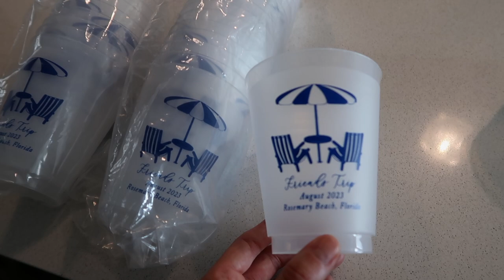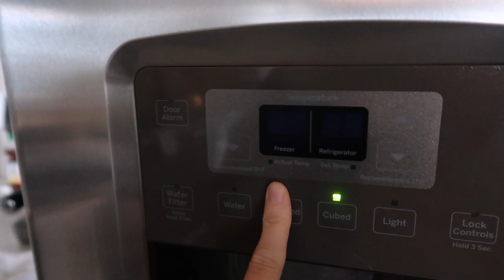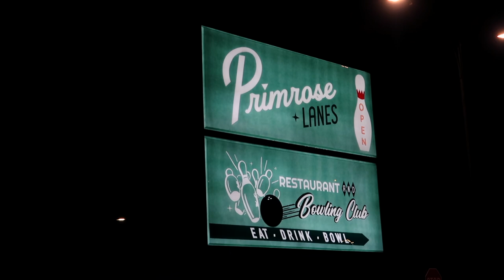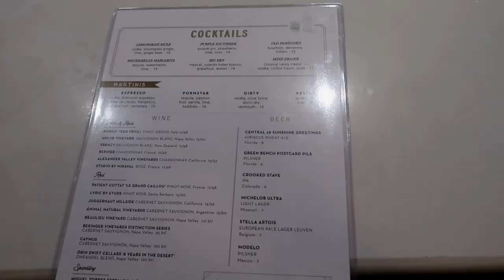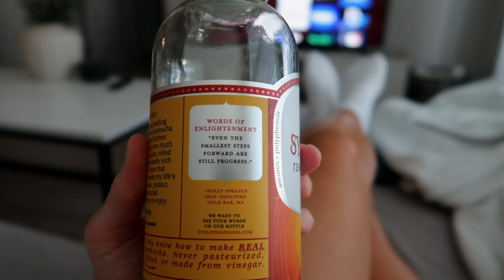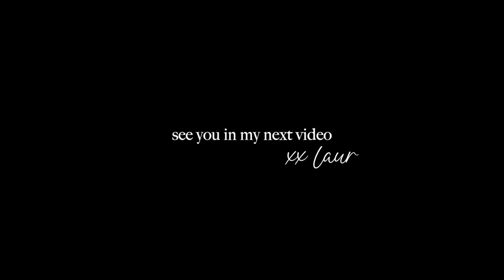vlog: the importance of breaking your routine, night out, custom keepsakes for our trip + much more!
ITEMS MENTIONED:
Makeup Bags
Anine Bing Crewneck
White Lace Tie Top
Straw Bag